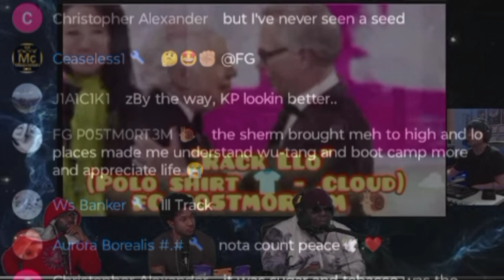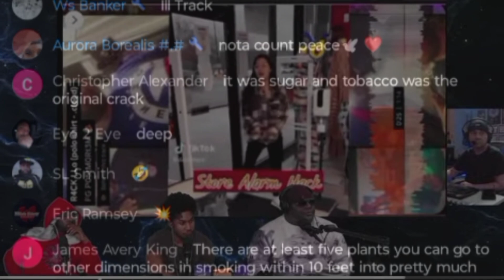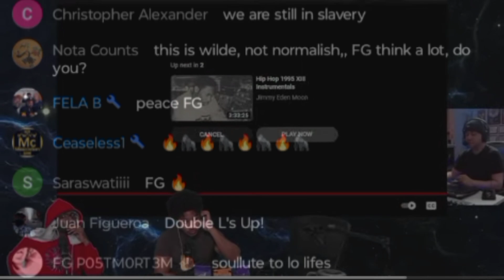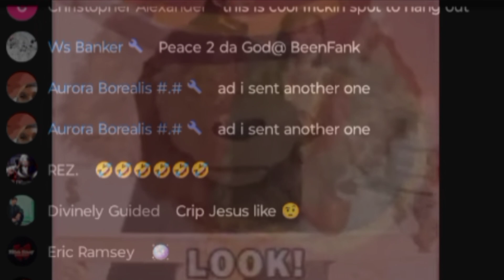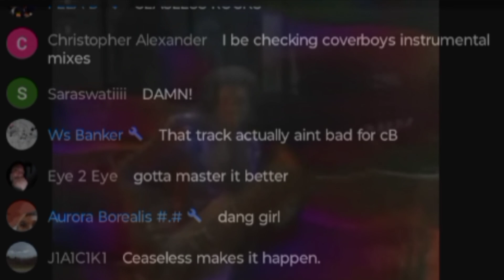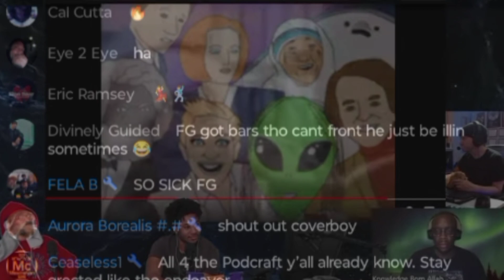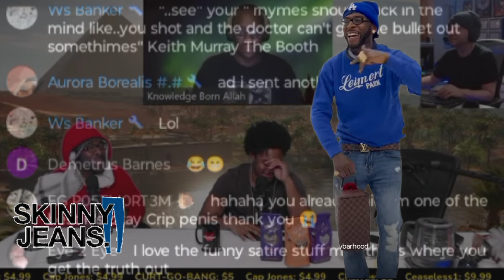R4CK LL0 & SKY ☁️ W0RF 🐺 D4DD3H RECAP ON THE KILLAH PRIEST TODDCRAFT 🌊 👋 W/ CRIP PENIS ♿ (1/23/24)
"R4CK LL0" (POLO SHIRT - PROD BY CLOUD ☁️) & "SKY WORF DADDEH " PROD BY @CoverBoy_Official RECAP ON THE @RealKillahPriest killahpriestpodcast killahpriestpodcraft 🌊👋 w/ Crip Penis ♿ (1/23/24)